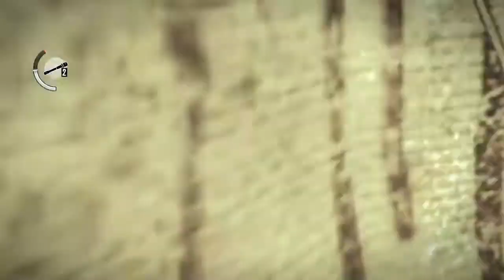The Evil Within ep 6